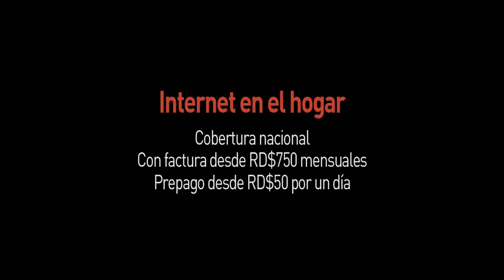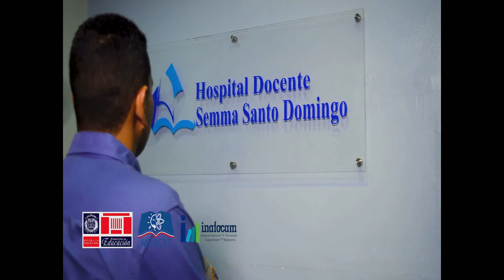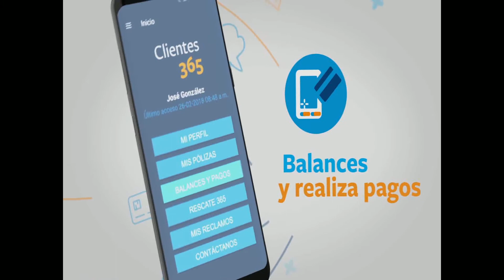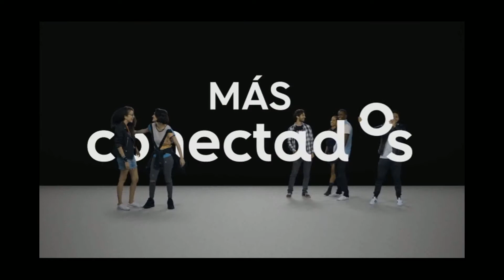Hoy en el Cafecito Renso Thonoret Reynoso procurador fiscal